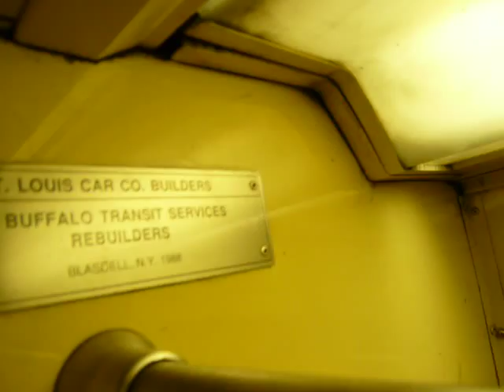A ton of horn coming into 50th Street on the A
As we approach the 50th Street Station on an uptown A Train, the motorman blows the horn numerous times due to flashing lights on the side of the track, which indicate track-workers ahead.  We are in a mixed train, consisting of R38's and R32's.  We are in R38 3981.  If you have any questions about the video, feel free to message me.  Comments are welcome.  The video was taken on July 2nd, 2008.